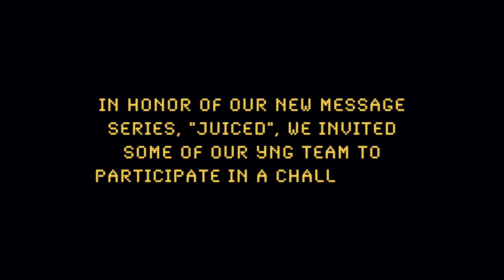Fruit Ninja IRL Challenge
Adam and Rowdy battle it out with a real-life game of Fruit Ninja! Who will be victorious?

You will discover how to produce spiritual fruit and personally develop characteristics of the Christian life in this brand-new message series on the Fruit of the Spirit.